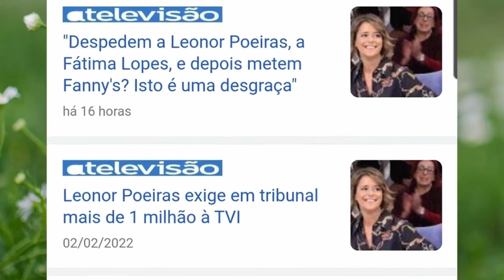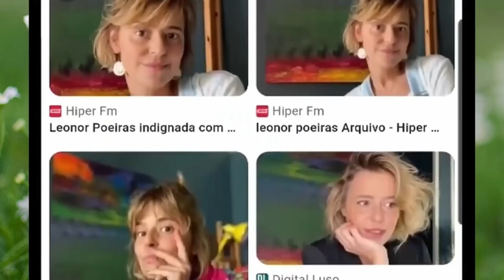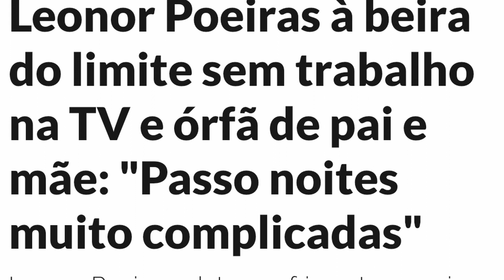Leonor Poeiras no LIMITE!